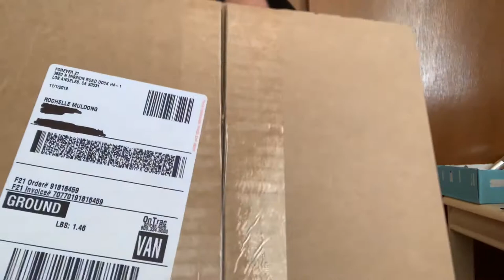FOREVER 21 HAUL | JACKETS EDITIONS. BAGAY KAYA?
I hope you enjoy this video! THANK YOU VERY MUCH! 🥰

XOXO.